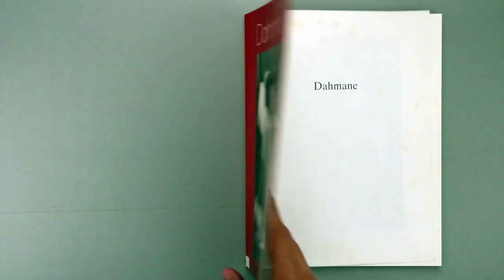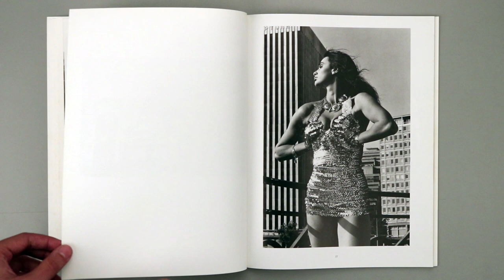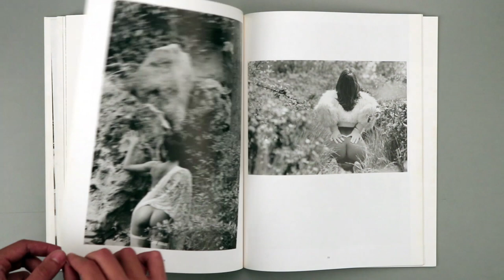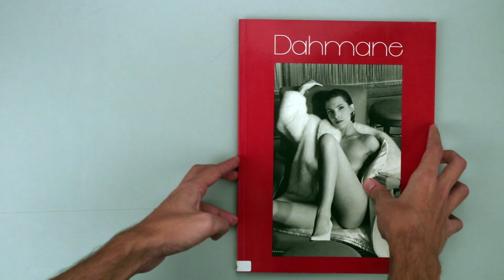Dahmane / Dahmane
Titulo: Dahmane
Autor: Dahmane
Editorial: Taschen, 1992.

Video: Pedro Tovar
Edición: Pedro Tovar